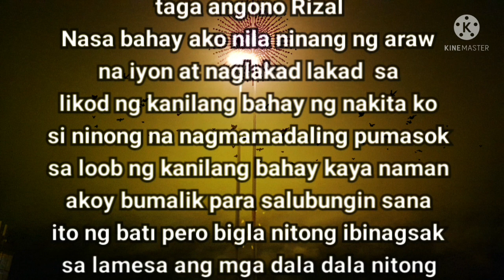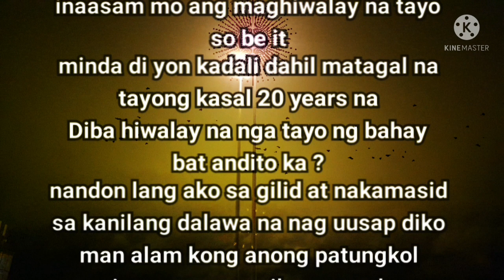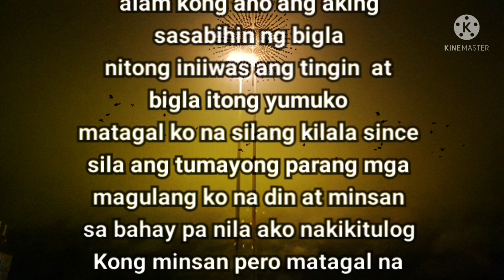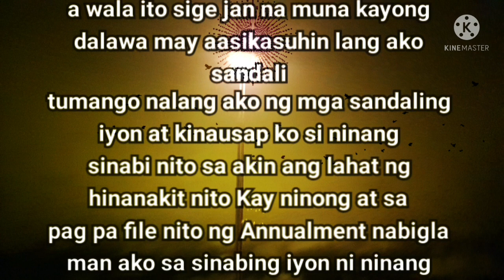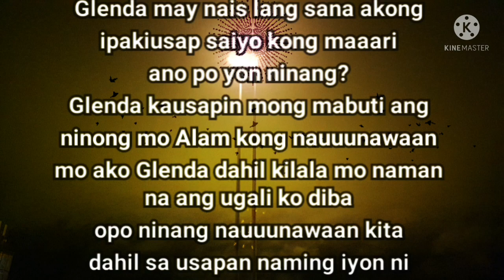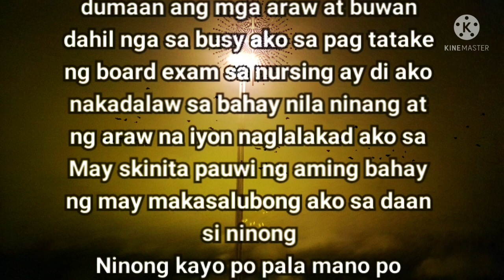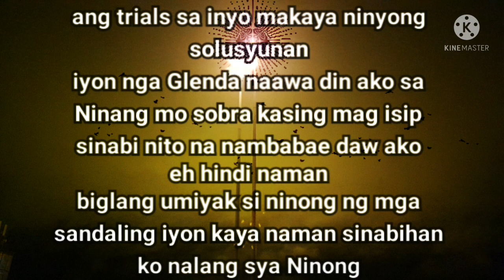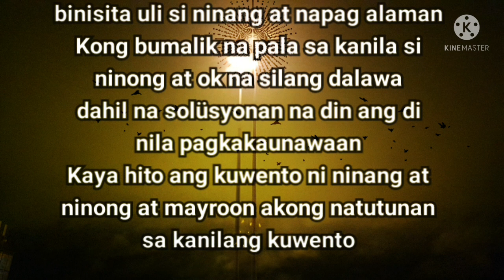🔴 SI NINONG ANG SOLUSYON | Tagalog stories | Kwentong Pinoy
Story that can inspire your life
All Stories Here Was original and it's Belongs to
this channel
The Song that we are using for Background was Original Compose By: Jean Damour

For More details Send Me Message